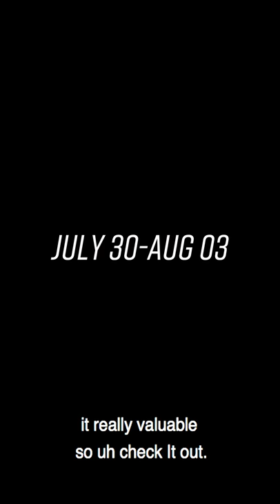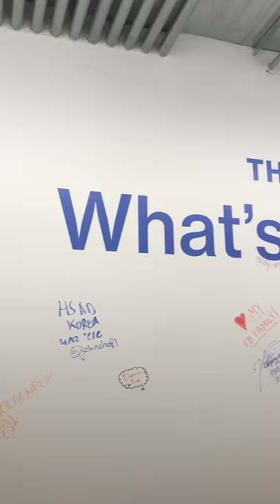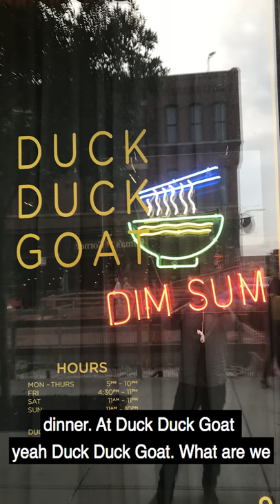Counter Culture EP 01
Welcome to Counter Culture! In this episode we show some content brainstorming, Ian and Jeff's trip to Facebook Chicago and Ian's two cents on internships!